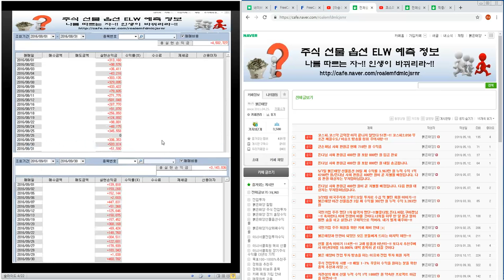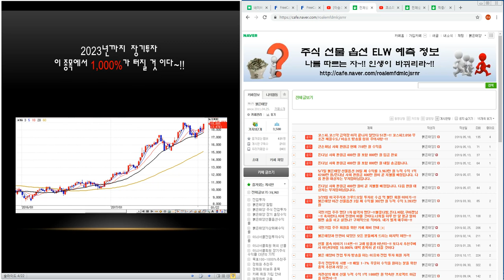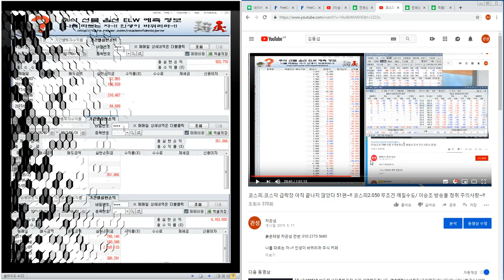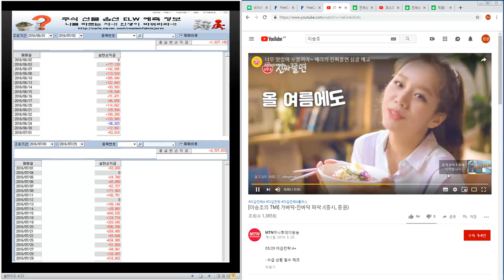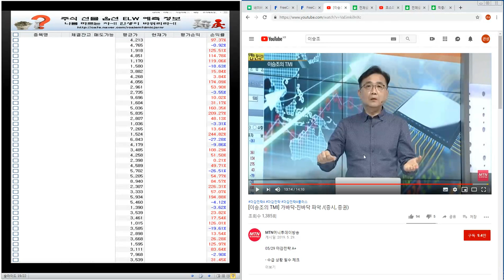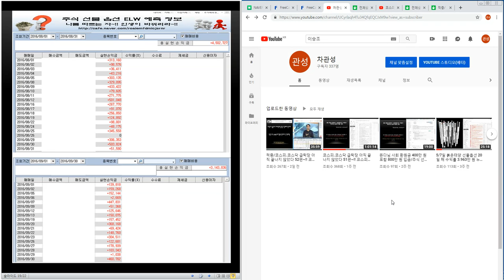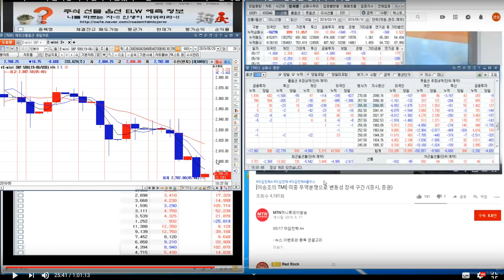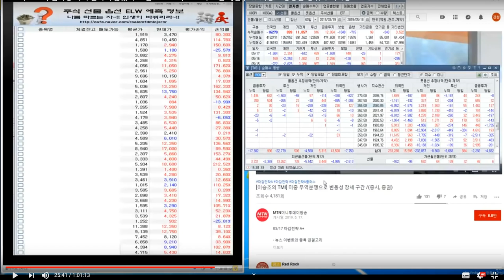코스피.코스닥.삼성전자 하락장 아직 끝나지 않았다 53편~!! 코스피 2.010원 무조건 깨질수도